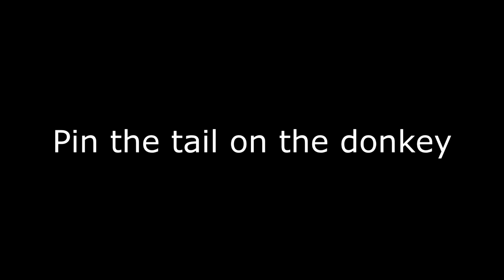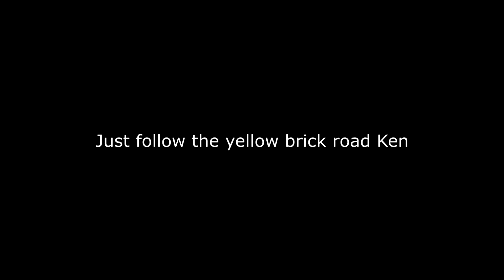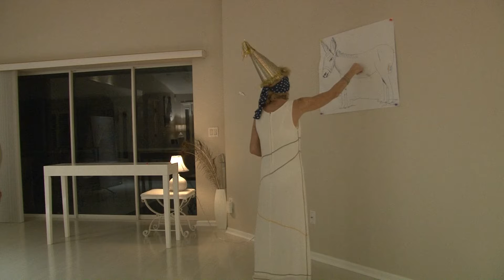Pin the tail on the Donkey Ami's birthday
Grown ups playing pin the tail on the donkey .